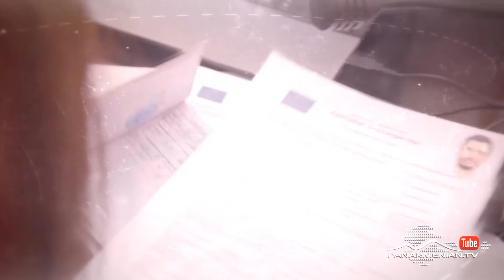Ամեն Տարի Գարնանը, Սերիա 235 / Amen Tari Garnany